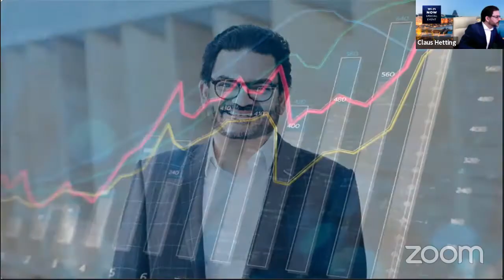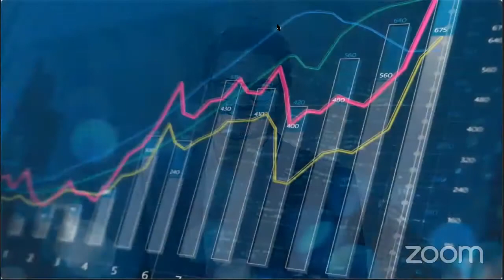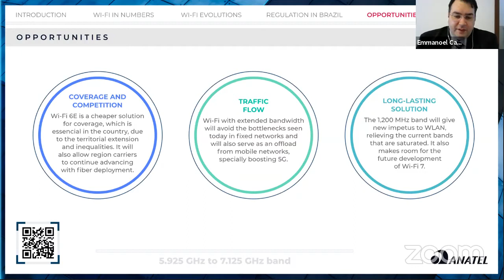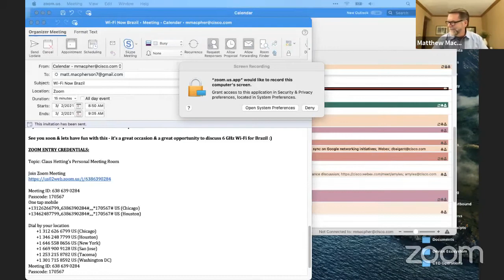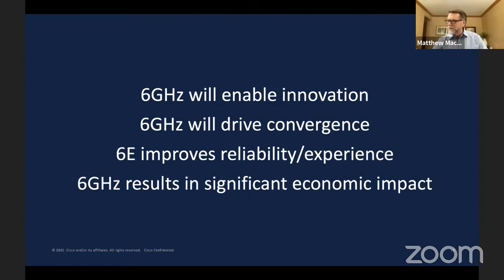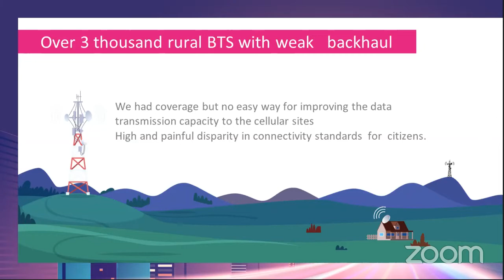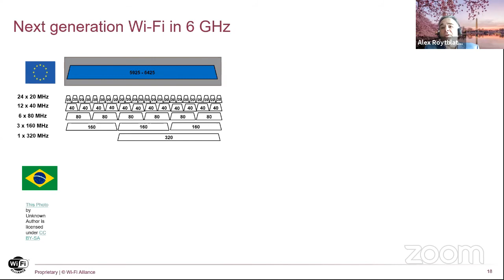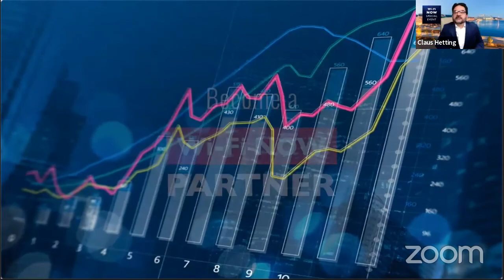Wi-Fi NOW Special Event - 6 GHz Wi-Fi for Brazil - Dia 1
Parte 1 - Debates regulatórios e tecnológicos sobre o uso da faixa de 6 GHz
• Abertura - Claus Hetting, CEO & Chaiman do Wi-Fi NOW
• Keynote regulatório - Umair Javed, Conselheiro-chefe da presidência da FCC
• Keynote regulatório Brasil - Emmanoel Campelo, Conselheiro e vice-presidente da Anatel
• Uma visão da tecnologia Wi-Fi para a banda de 6 GHz - Carlos Cordeiro, Wireless CTO, Intel
• Wi-Fi 6E: impulso ao desenvolvimento, novos casos de uso e indústria - Matthew MacPhereson, Wireless CTO da Cisco
• Dispositivos para a próxima geração da conectividade - Ravi Ichapurapu, Senior Wireless Engineer da Amazon
Parte 2 - Regulação do uso do espectro e a coexistência de tecnologias
• Palestra da Subtel, subsecretaria de Telecomunicações do Chile - Pamela Gidi, vice-ministra de Telecomunicações
• Regulação de uso da faixa de 6GHz para o Wi-Fi no mundo - Alex Roytblat, VP de regulatório da Wi-Fi Alliance
• Regulação do uso da faixa de 6GHz na América Latina - Martha Suarez, presidente da Dynamic Spectrum Alliance